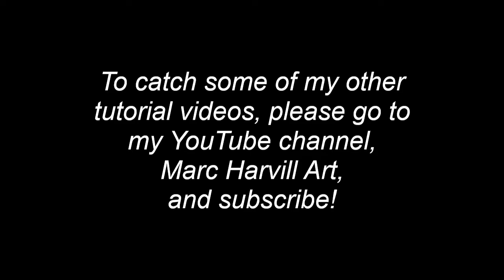#44 How I Paint a Fire Dragon | Oil Painting Tutorial | Marc Harvill Art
In this video I demonstrate how I paint a Fire Dragon. 18"x 24" oil and acrylic on MDF wood panel.

***MATERIALS USED***
-MDF Wood Board Panel - @lowes  @The Home Depot
-Acrylics -  @JerrysArtarama   @GoldenPaints   @Hobby Lobby  @michaels
-Oils -  @JerrysArtarama   @Winsor & Newton   @Hobby Lobby  @michaels
-Brushes -  @Rosemary & Co Artists' Brushes   @Michael James Smith
-Masterson Stay-Wet Palette - @mastersonart